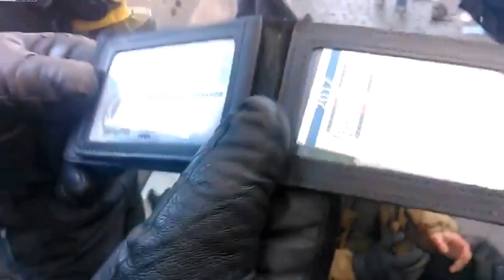Điệp viên CIA bị bắt ở Kiev, Ukraine ?